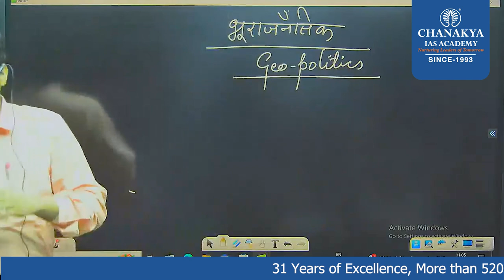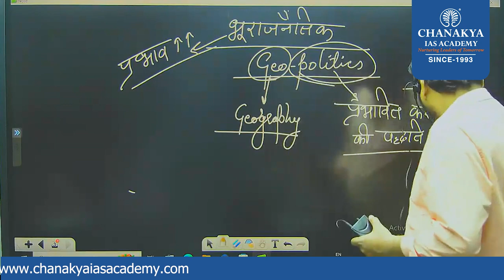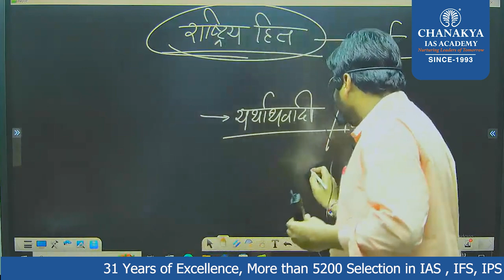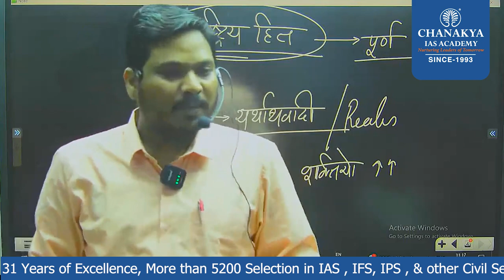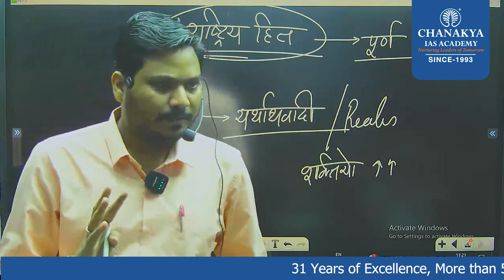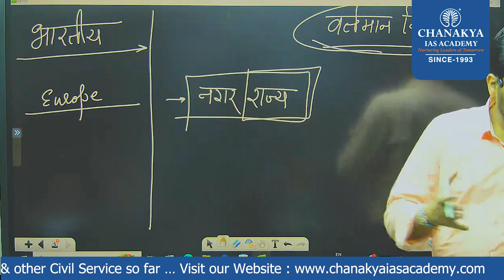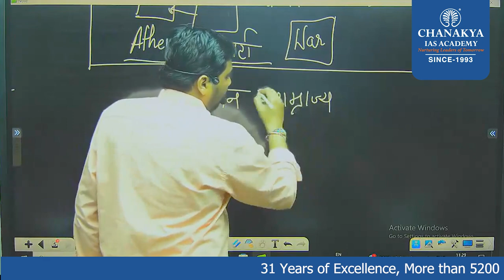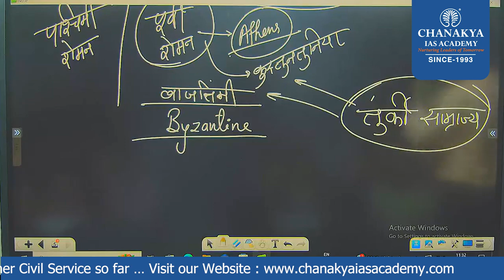International Relation || अंतर्राष्ट्रीय संबंध Part - 02 || Hindi Medium GS-ll